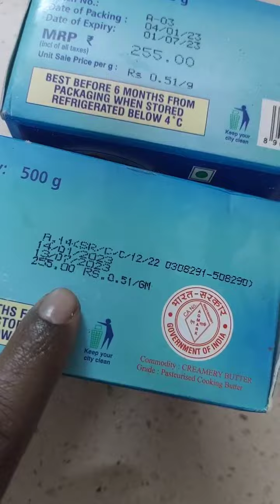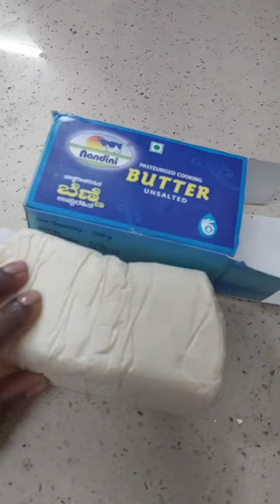butter trending viral bangalore care careforlife duplicate beware lifecare caring take